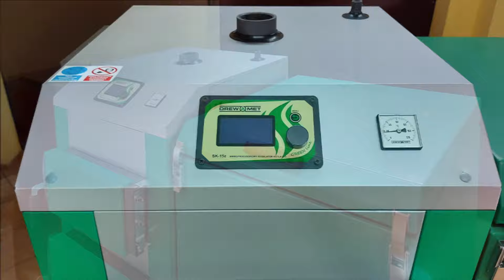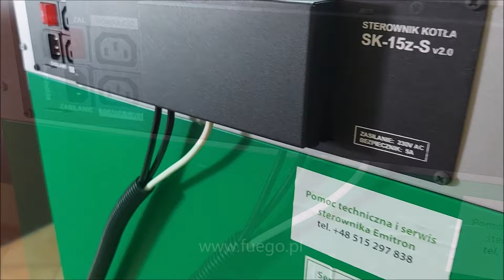kocioł DREW-MET EKO-PRIM KOMFORT ED - prezentacja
Stalowy kocioł na eko-groszek z żeliwnym podajnikiem ślimakowym i żeliwnym palnikiem retortowym Eko-Energia. Filmowany kocioł ma moc 18 kW. Dostępne moce : 13,5 | 18 | 23 |27 kW

Szczegółowe parametry DREW-MET EKO-PRIM KOMFORT ED, w tym wymiary zewnętrzne,  znajdziecie Państwo w opisie kotła w naszym sklepie (zakładka "parametry techniczne"), zapraszamy: